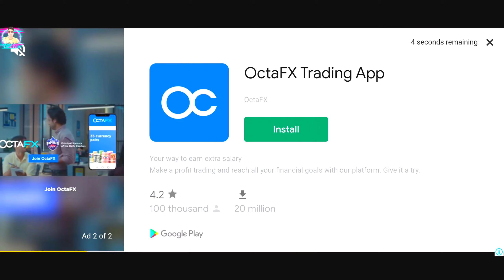Tiaga Oil Transport | Offroad Online Reduced Transmission HD 2020 RTHD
Do you like Reduced Transmission HD 2020 RTHD (Offroad Onlne) GamePlay Video?
This Reduced Transmission HD 2020 RTHD (Offroad Onlne) Game Review video is for ios,iphone,ipad also...

Warning!

This is a game for modern strong smartphones!

We present to you the long-awaited version of HD Reduced transmission!

The new online version of the series of RT - not a simulator but a game of offroad

You must Delivery cargoes on Soviet and European trucks, offroad vehicles in remote, hard-to-reach locations, where roads with hard surfaces are almost absent, and only hard-to-reach forest trails predominate.

Features:
• Realistic behavior of offroad cars on the track
• Multiplayer game for 10 people
• Rides day and night, in any weather
• Delivery order
• Competition modes: Drag racing on offroad , offroad Trophy raids, rally trucks, Hill Climb, derby on trucks ...
• Different cars from different countries
• Manual Transmission
• the inclusion of reduced gear, locking, lowering tires and much more ...
The large fleet of cars from the most legendary cars from Russian ZIL 130, Kamaz, Ural and Kraz I, and also European ones such as MAN, the legendary PETERBILT 379, GMC M35 and many others! Cars and maps will be added to the updates!
The maps are very realistic nature! Trees, grass, fog also works a dynamic system of day and night, the sounds of nature during the day and night, the water and the behavior of cars in the water

Big Island Map Double Tanker Trailer Transport - Offroad Online Reduced Transmission HD 2020 RTHD
By KSGAMEPLAYS